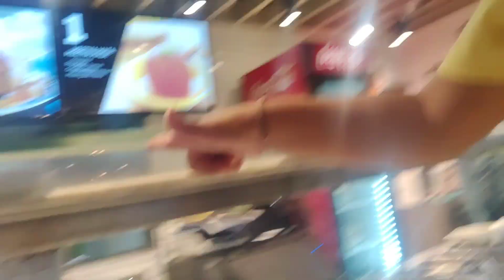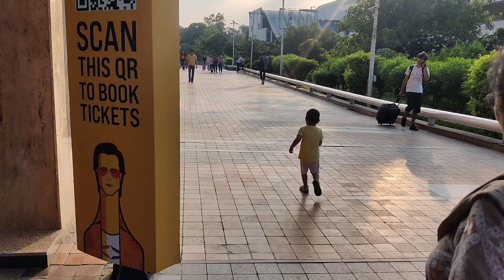Harela Pujan ko aayi mummy or ki Mevan ke sath bhut sari Masti🥳 youtube vlog#crazy loveing 💞☺️🤞